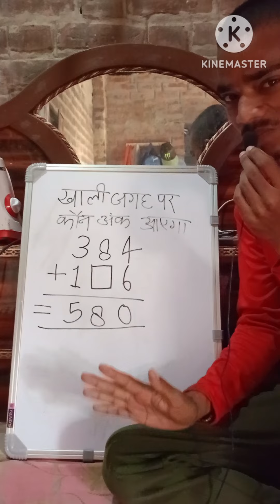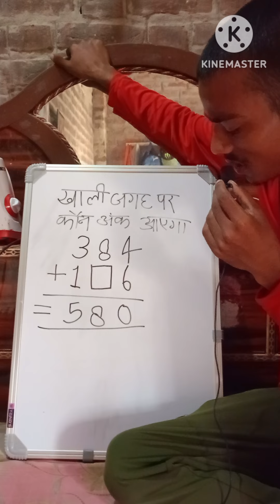उत्तर बताओ ईनाम पाओ 💖🤣😍🤣plij subscribe kijiye doston 😍💕🙏teaching